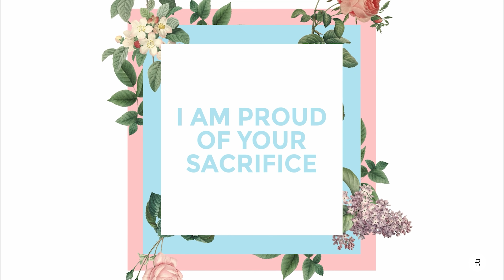Trust Love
Tyler Johnson, Paul Artino, Tim Maughan

1:52 Worship: Christ Be Magnified, Cornerstone
11:32 I See You Mom-Mother's Day Video
13:18 Sermon-Romans 14
37:14 Communion
39:28 Worship: Hosanna-Hillsong
COVID-19
During this time, while the church is scattered, it is more important than ever to stay connected. to see how Redemption Gilbert is involved in the community and opportunities to serve during this time, as well as a one-stop site all things COVID-19 related.

For more information on Redemption Church Gilbert, head on over to learn more about who we are, find ways to get involved, plugged in or opportunities to serve.

OR text "gilbert app" to 77977

GIVING
Everything we have is a gift from the Lord because He owns it all. Therefore giving should be a priority for us who have received all we have. Giving cheerfully, sacrificially, and consistently is a part of our worship.

CCLI #  689695